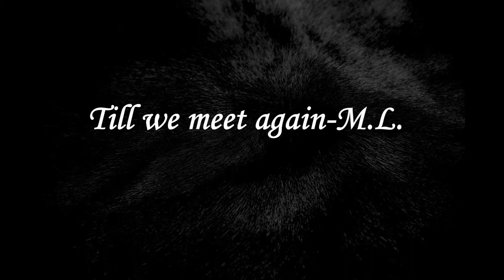Till we meet again M L